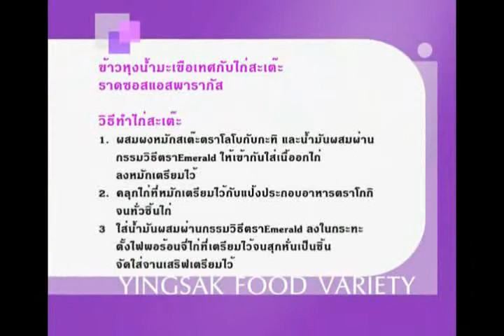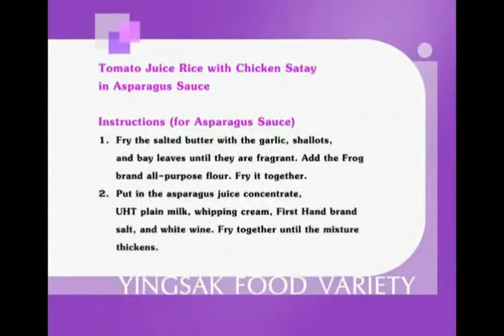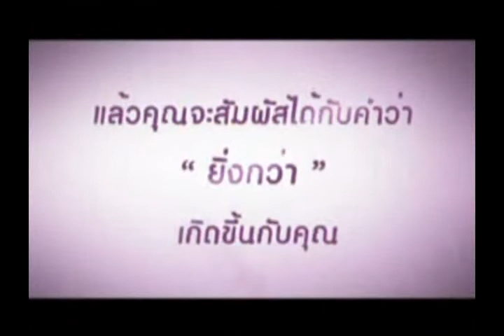Yingsakfood Variety ข้าว 6-11-54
เมนู ข้าวหุงน้ำมะเขือเทศกับไก่สะเตะราดซอสแอสพารากัส